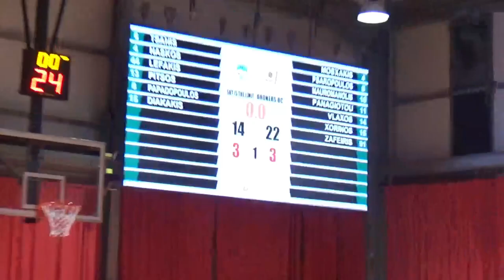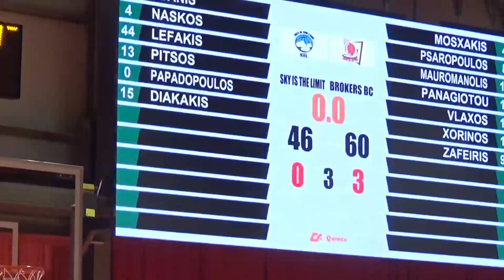Basketaki Salonica Cup - Sky Is The Limit VS Brokers (12/10/2024)